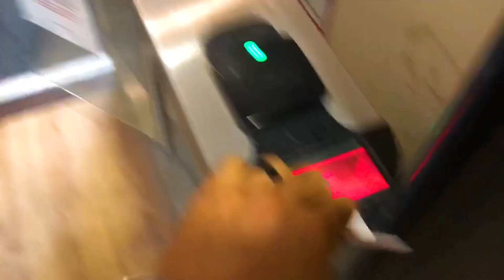Rock Climbing, Stoicism and Training Philosophy | VLOG 6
Hi Everyone,

In this video I am joined by my best friend from Canada, Alex Butt. Together we talk about stoicism, climbing and bouldering, training in the gym, Alex's company Stoic Conditioning and how all of those things tie in to one another.

If you are looking for a training program to increase your potential success rate in any sort of military selection process, including the UK Special Forces, check out their website at:

You can also find more info on Instagram at: @alex_butt_ and @stoicconditioning

Above all, I hope this video can serve to inspire you to go out of your way to try out new and exciting activities in your spare time. I'm no expert but having fun is what matters most!